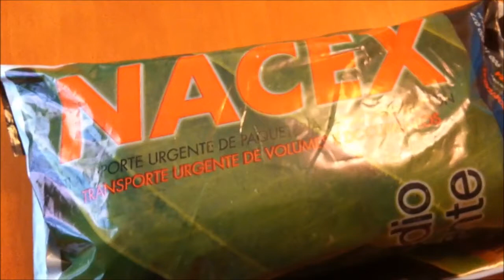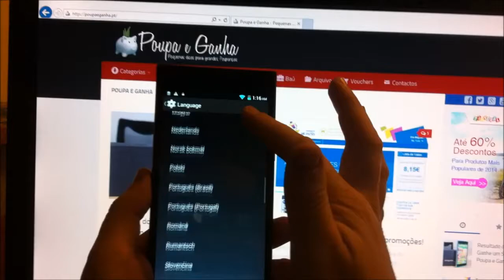Smartphone ELEPHONE P2000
Conheça o Elephone P2000 um smartphone com uma excelente qualidade/preço gentilmente cedido pela Coolicool.